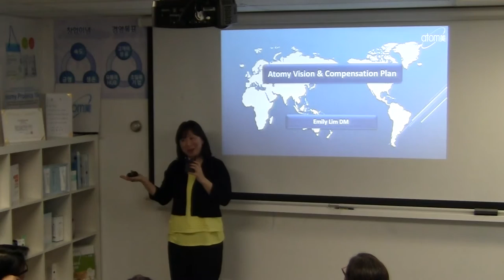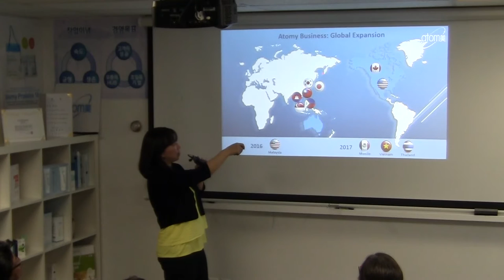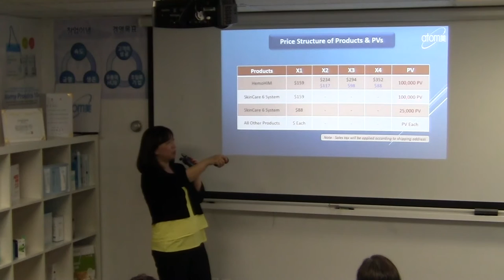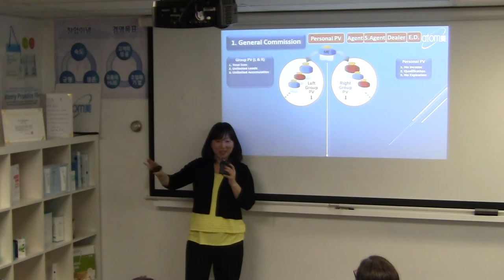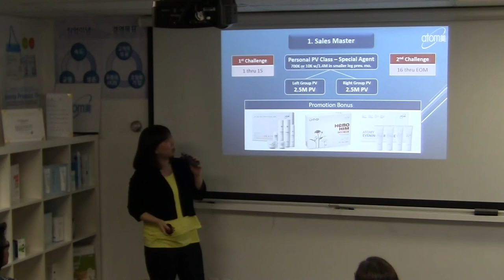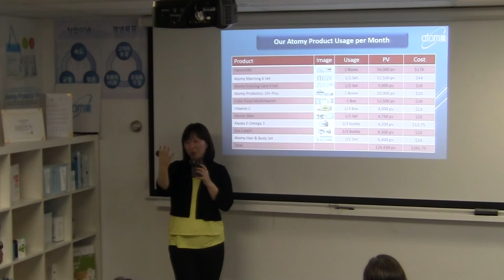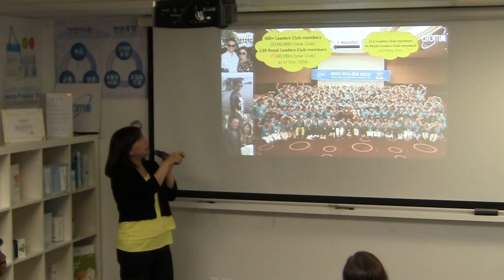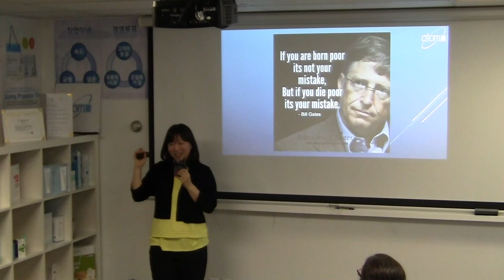20161103 NJBC Thur Eng Seminar4 - Emily Lim DM - Marketing